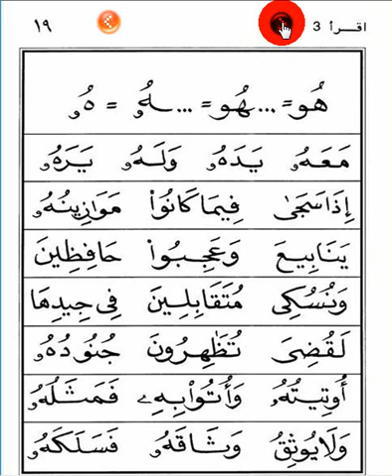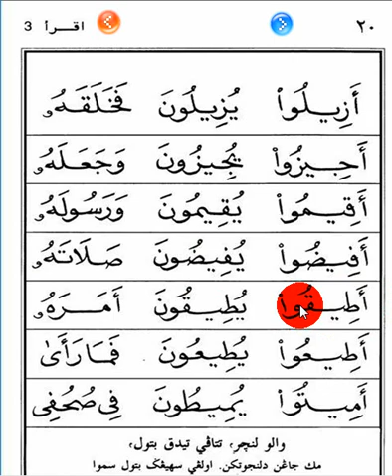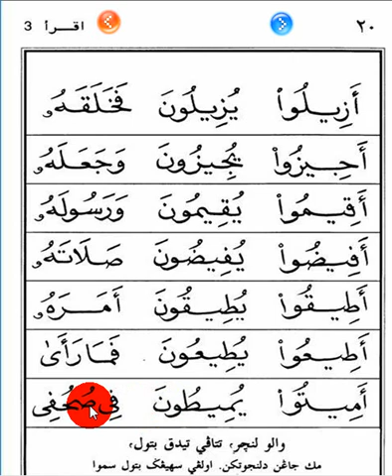MUDAH SEKALI BELAJAR IQRO' 3 HAL 16-20